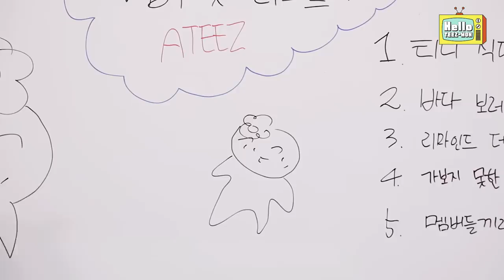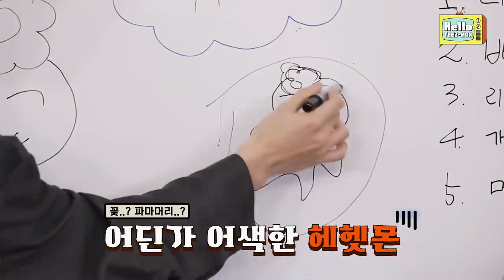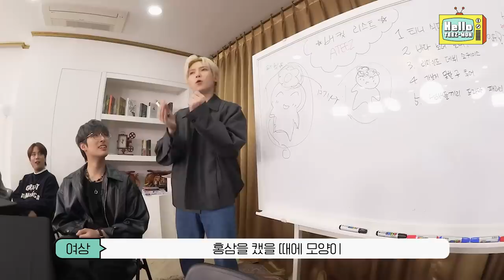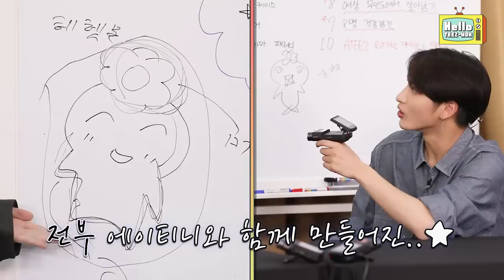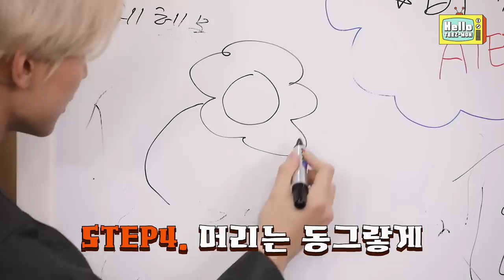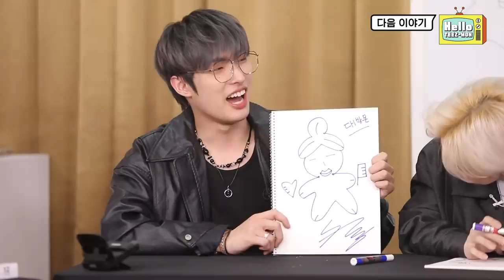ATEEZ(에이티즈) Hello TEEZ-MON EP.3 여상이의 그림교실